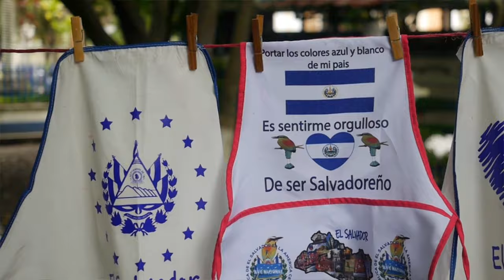Hector Rodas - Lindo Traje (Video Musical)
Lindo Traje El Salvador!!

"Viva la vida, viva el amor,
viva la gente que levanta su nación.
Lindo traje El Salvador, que hermoso se te ve.
Cuida lo que dices!
Cuida lo que haces!
Cuida lo que prometes!
Que los zapatos no se te manchen al andar"

Compositor: Hector Rodas